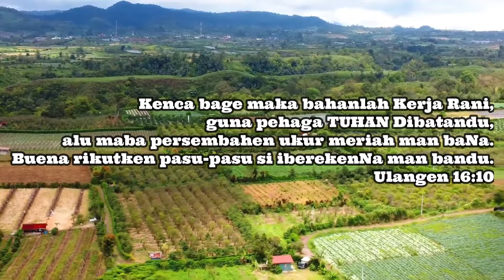PJJ SEKTOR 1 : KEE 343 "PASU-PASU BAS TUHAN NARI" - PERSEMBAHAN PUJIAN KERJA RANI 2022